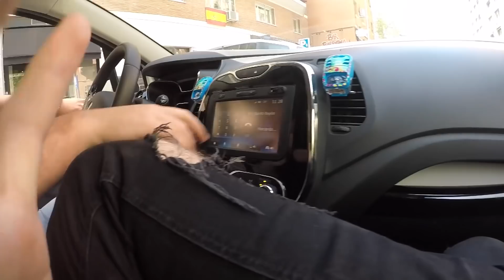ESTRENANDO APRILIA RSV4 RR 2018 (FIRST RIDE)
Comprando el nuevo pepino de acid rain , la aprilia rsv4 rr
vamos al concesionario pero el no sabe que su moto esta allí! veréis la sorpresa que se lleva y las primeras impresiones de la aprilia rsv4rr
NOS VEMOS EN JEREZ RIDERS!